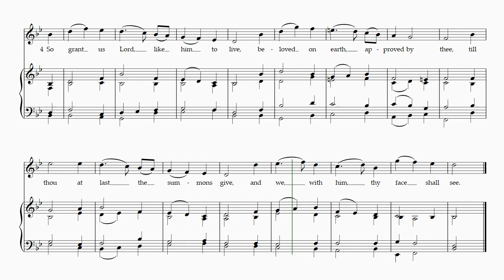Deus tuorum militum (What thanks and praise to thee we owe) Descant by John Ross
This hymn tune appeared in the Grenoble Antiphoner of 1753. It was used in the English Hymnal (1906) to set the words "O love, how deep, how broad, how high". Since then it has been used for many different texts. The present words in honour of St Luke were written by William Maclagan (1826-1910), Bishop of York from 1891 to 1908. Maclagan also wrote hymn tunes, including "Bread of heaven, on thee we feed" and "Palms of glory, raiment bright".